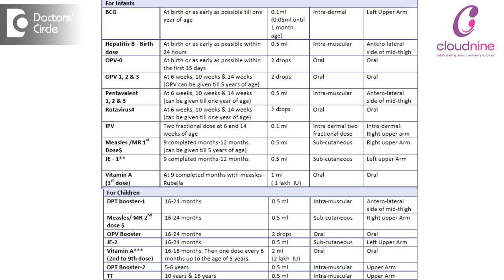When should Polio drops & booster dosage be given? - Dr.Abhay Balwantrao Mahindre of C9 Hospitals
Polio is one of the commonest vaccination given in India. Polio vaccination is given at birth, with  the primary vaccination schedule  at 6 weeks,  10 weeks and 14 weeks and the booster is given at  6 months, 9 months and between 15 to 18  months of age. There are 7 doses of the polio vaccination   given at the first 18 months of life. In addition to  that whenever  there are the  pulse polio immunization, the  child should be given the polio vaccination , that is the  polio drops, irrespective other  vaccination schedule and irrespective of their  vaccination status.